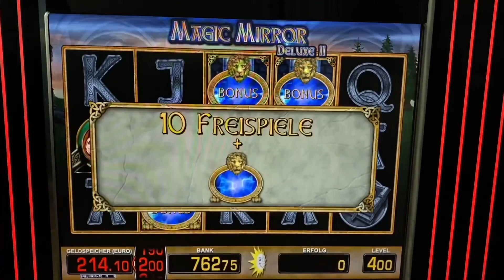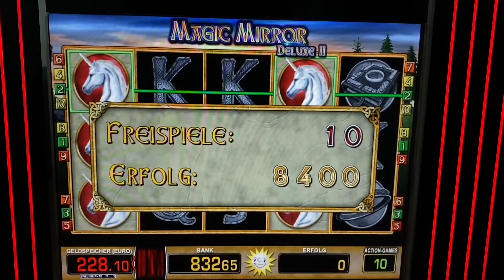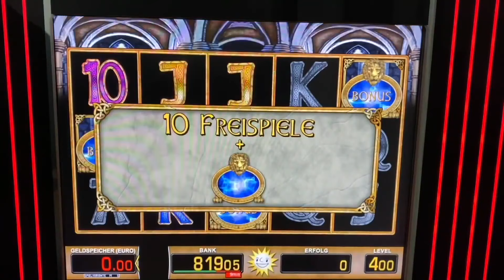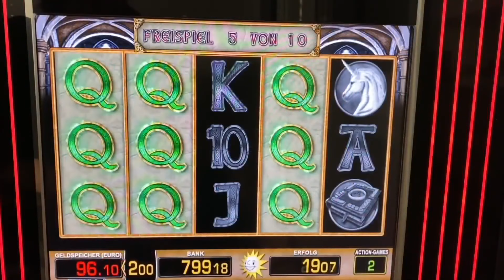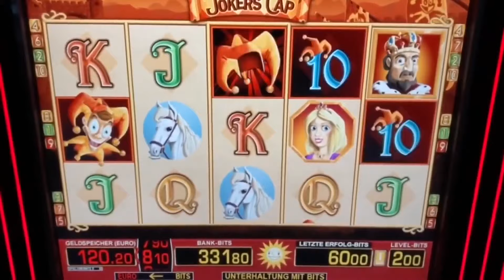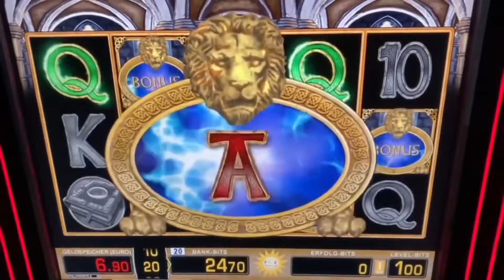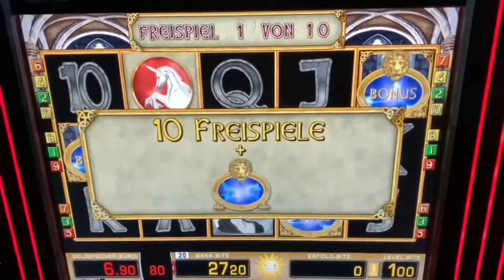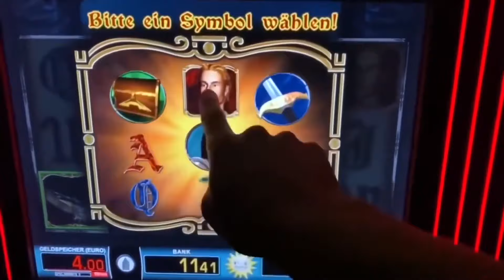MAGIC MIRROR auf 4€ Freispiele 😎 Jokers Cap Dragons Treasure mit Kopf Merkur Magie Spielothek